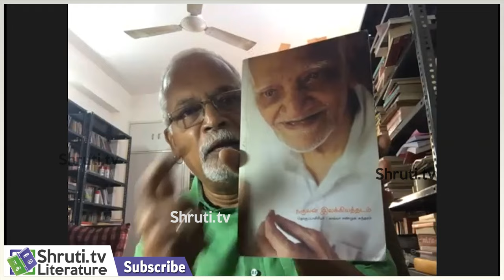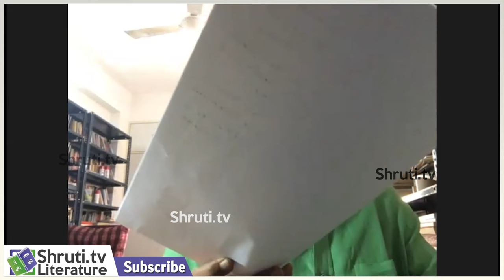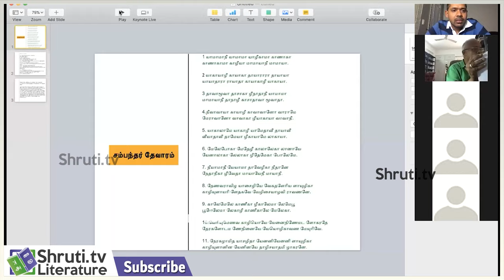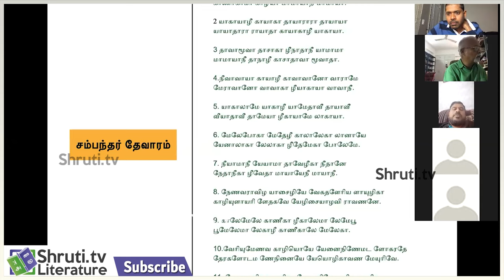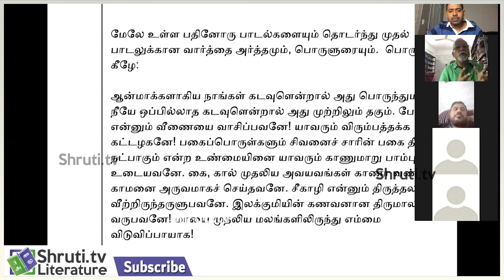Nakulan | Charu Nivedita Master Class Series | நகுலன் - சாரு நிவேதிதா உரை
Nakulan | Charu Nivedita Master Class Series

Charu Nivedita speech about Nakulan

About Nakulan.

T. K. Doraiswamy (21 August 1921 – 17 May 2007), also known by his pen name Nakulan, was an Indian poet, professor of English, novelist, translator and short fiction writer, who wrote both in Tamil and English, and is known for his surrealism and experimentation as well as free verse. He served as Professor of English, Mar Ivanios College, Thiruvananthapuram for four decades

During his literary career which started in his forties, when he started writing in Ezhuthu, a literary magazine founded by C. S. Chellappa, he wrote a novel and six books of poems in English, and nine novels and five books of poems in Tamil. His English work was mostly published under his real name, while Tamil works often appeared under his pen name. He also wrote briefly under the pen name, S. Nayar(sp?). His symbolic novel Ninaivup Patai Nilakal (1972) is considered a milestone in Tamil literature and established him as an avant garde novelist. His other notable works in Tamil include, Nizhalgal, Naykal, Naveenante Diary Kurippukal, Ezhuthu Kavithaikal, Iruneenda Kavithaikal, Antha Manchal Nira Poonaikutty, and in English, Words to the Wind, 'Non-Being' and 'A Tamil Writer's Journal'

He received the Asan Memorial Award for Tamil Poetry in 1983.